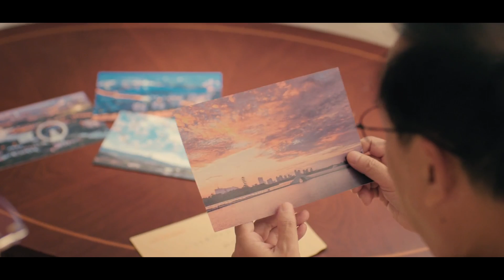惊艳！张家港！Ville de Zhangjiagang, province du Jiangsu